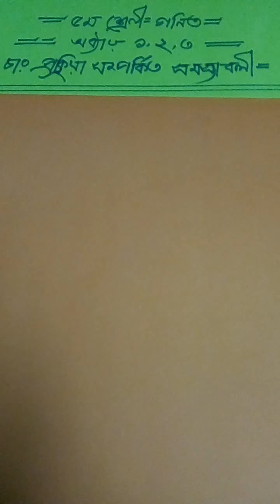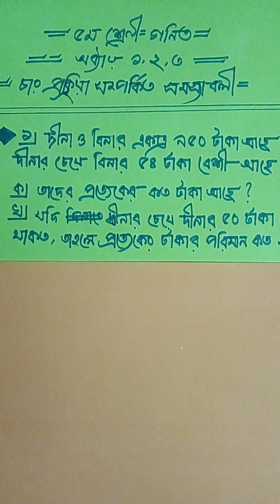পঞ্চম শ্রেণী, গনিত, সৃজনশীল, মারুফ হোসেন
চার প্রক্রিয়া সংক্রান্ত সমস্যা